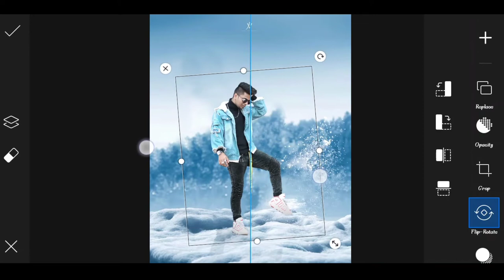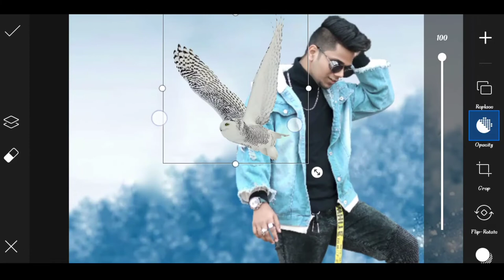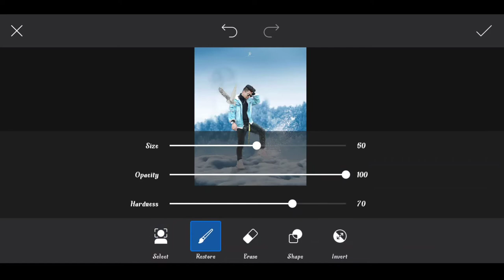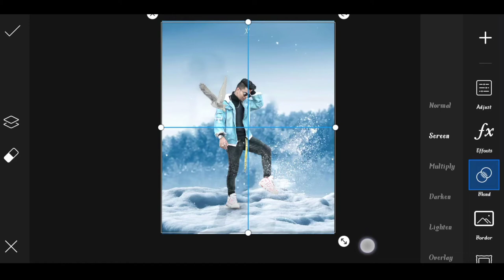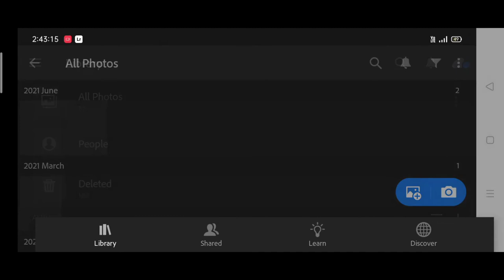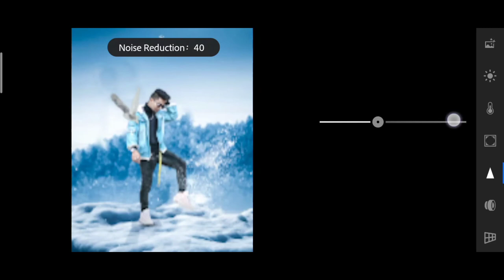Jigarvandarvala new snowy owl photo editing | jigarvandarvla picsart photo editing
Cover topics